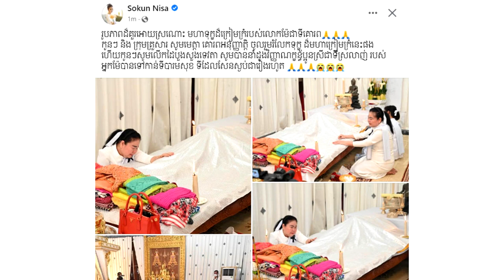ស្រណោះណាស់ ! ក្រោយឃើញ សម្តេច ហូរទឹកភ្នែក​ក្បែរសព ប្អូនស្រីធ្វើឲ្យ សុគន្ធ និសា ទប់ទឹកភ្នែកលែងជាប់ហើយ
ក្រោយឃើញ សម្តេចកិត្តិព្រឹទ្ធបណ្ឌិត ហូរទឹកភ្នែក​ ក្បែរសព ប្អូនស្រី បែបនេះ ធ្វើឲ្យ តារាចម្រៀងដ៏ល្បី សុគន្ធ និសា ទប់ទឹកភ្នែកលែងជាប់ហើយ

សូមអធ្យាស្រ័យ

ចំពោះការមិនបានតប ខំមិនបានគ្រប់គ្នា

Ms Socheata